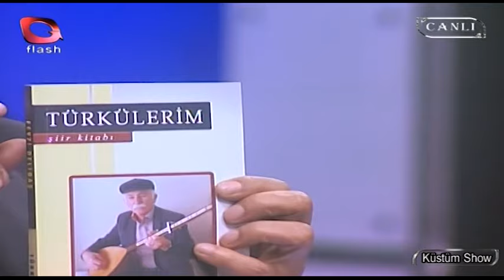Latif Doğan'la Küstüm Show - Flash Tv - 14 05 2018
Latif Doğan'ın sunumuyla birbirinden değerli konukların katıldığı Latif Doğan'la Küstüm Show Flash Tv ekranlarında...

İyi Seyirler...